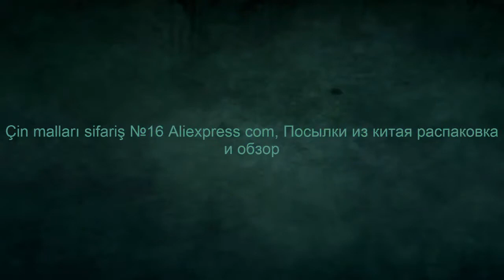Çin malları sifariş №16 Aliexpress com, Посылки из китая распаковка и обзор